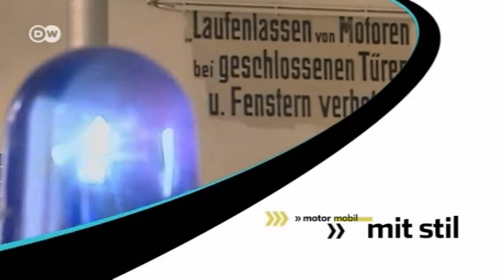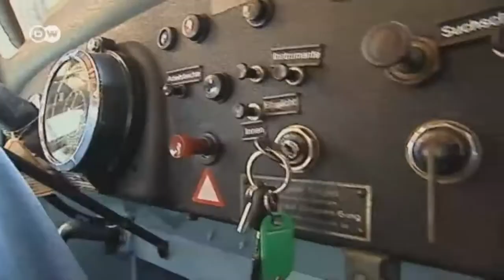Zeitzeugen: Polizeiautos aus Ost- und Westberlin | Motor mobil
Bis 1989 war Berlin politisch, wirtschaftlich und kulturell in Ostberlin und Westberlin geteilt. Untrennbar mit der Geschichte verbunden sind aber die Polizeifahrzeuge dieser Zeit. Ehemalige Polizisten haben diese motorisierten Zeitzeugen gesammelt und auf Vordermann gebracht. Insgesamt deckt die polizeihistorische Sammlung fast 100 Jahre Polizeigeschichte auf Rädern ab.